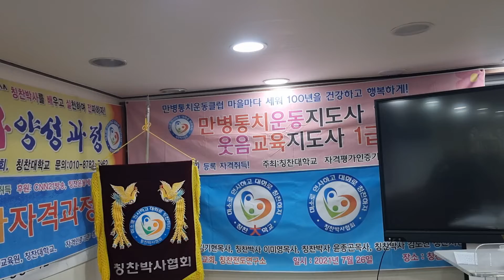칭찬은 대한민국도 춤춰요 칭찬대학교 교가를 김기현총장이 부름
칭찬은 대한민국도 춤춰요 칭찬대학교 교가를 김기현 칭찬대학교 총장이 부름